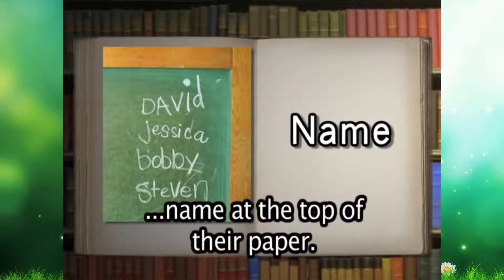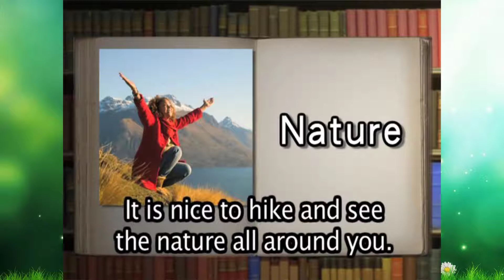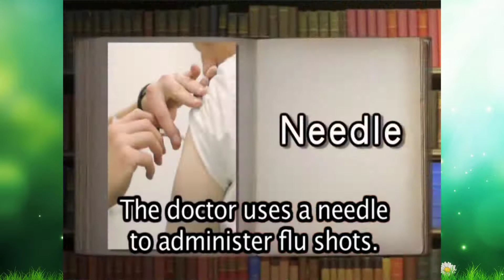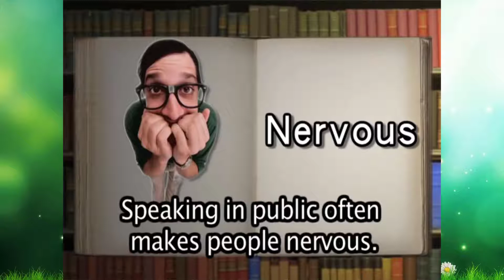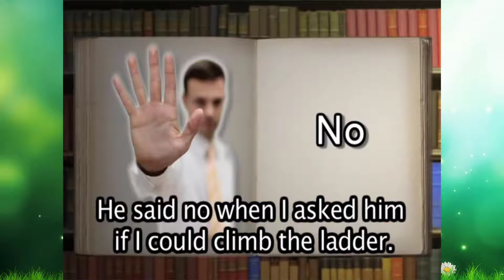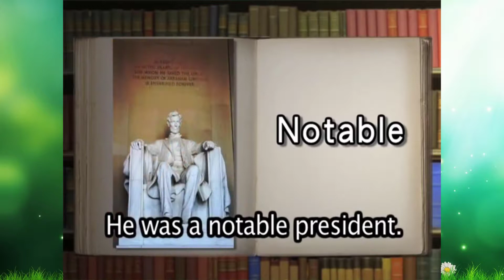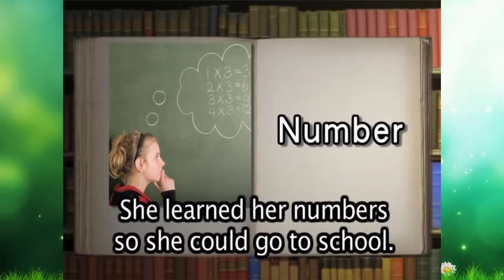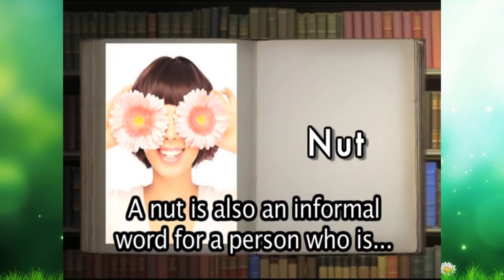تعلم اللغة الإنجليزية - تعلم مفردات اللغة الإنجليزية - الكلمات تبدأ بالحرف N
تعلم اللغة الانجليزية من الصفر حتى الاحتراف
لغة مختلفة هي رؤية أخرى للحياة

هذه الدروس المثيرة للاهتمام المصممة لتعلم اللغة الإنجليزية بسرعة والتي تغطي العديد من جوانب الثقافة الأمريكية. بحيث يمكنك اكتشاف المزيد أثناء تعلم لغتهم.